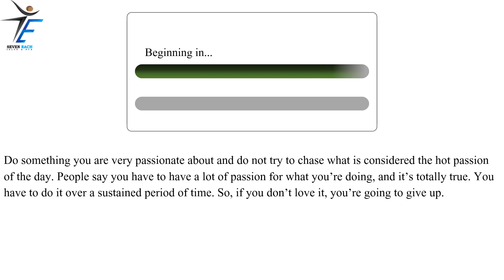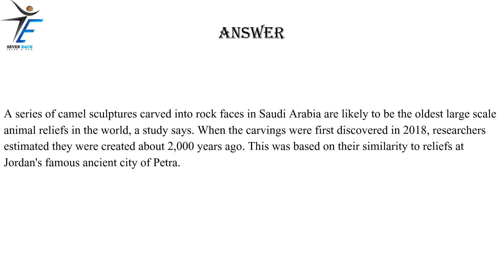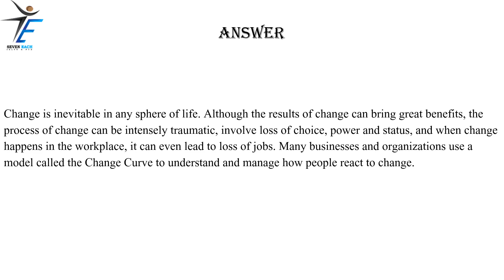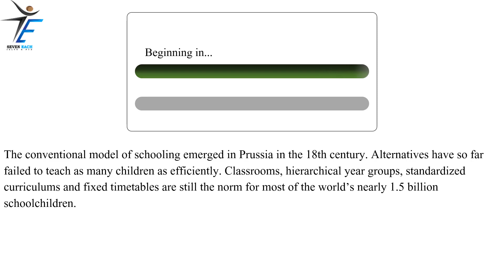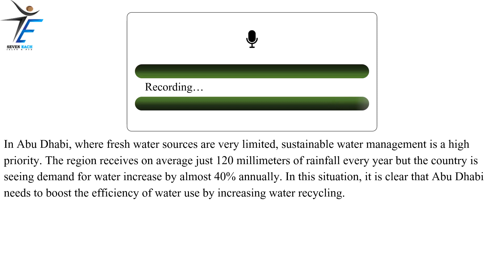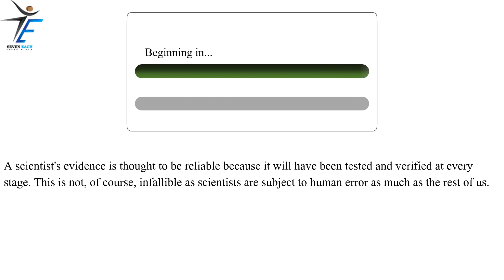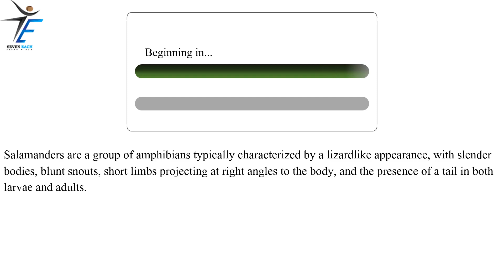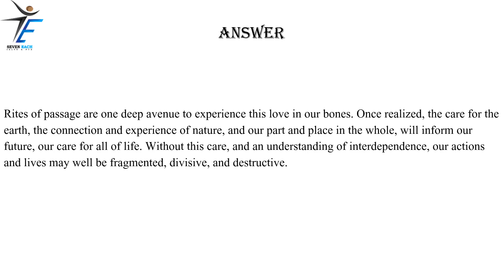PTE Speaking Read Aloud (PART-10) | February 2023 Exam Predictions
pte
PTE

MUST WATCH
pte
PTE

pte speaking
English
#2023 pte
seven Each Ielts and pte
pte 2023
read aloud pte
speaking pte
pte practice test
Prediction 2023
#2023 predictions